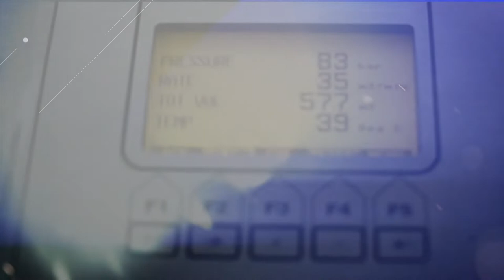¿Has sufrido retrasos en tu factura eléctrica? Tienes derecho a fraccionar el pago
Desde julio, varias distribuidoras de energía eléctrica no están enviando a las comercializadoras los datos de las lecturas de consumo de sus clientes. Esto ha hecho que la situación impacte en las comercializadoras, que no pueden emitir las facturas finales, y en sus clientes, que acumulan varios meses sin pagar. Los principales afectados son los consumidores, que tienen derecho a fraccionar el pago de la cantidad adeudada en tantos meses como hayan estado sin recibir la factura.